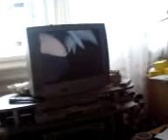morsko prase- cica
boskov kucni ljubimac-cica-morsko prase